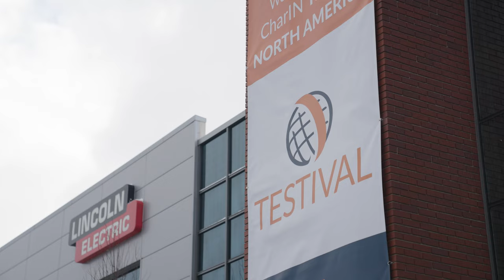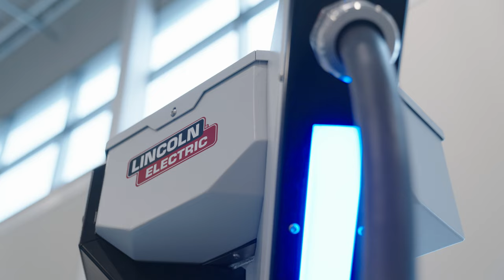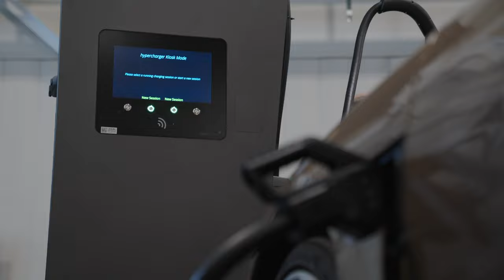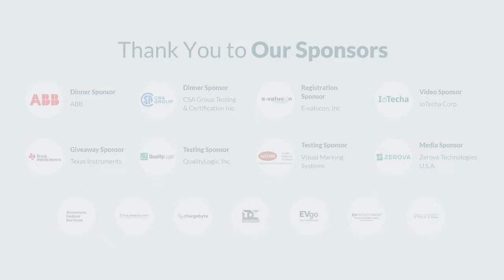CharIN Testival NORTH AMERICA 2023 - Cleveland, U.S. - Highlight Movie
CharIN Testival North America 2023 Convenes the Automotive and EV Charging Industries to Test Equipment in Real-World Applications As EV adoption grows, drivers seek better compatibility between their electric vehicles (EVs) and charging infrastructure. The recent CharIN Testival North America 2023, hosted by Lincoln Electric in Cleveland, Ohio, offered the EV industry the unique opportunity to test the interoperability of their equipment and uncover integration challenges, communication errors, and incompatibilities that can occur when EVs and electric vehicle supply equipment (EVSE) interact. As the leading international industry association advocating for EV charging interoperability, CharIN gathered over 300 participants between November 28-30, 2023. Participants included engineers and executives from 17 automakers, 18 EV charging providers, and 4 test systems. The Cleveland event was the largest CharIN Testival in North America to date.